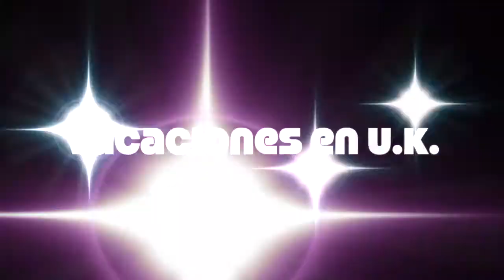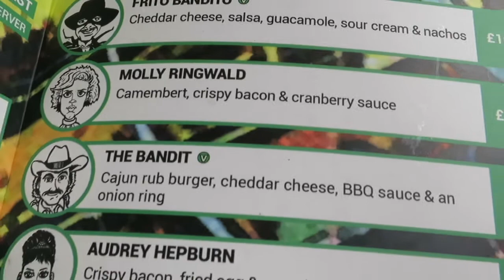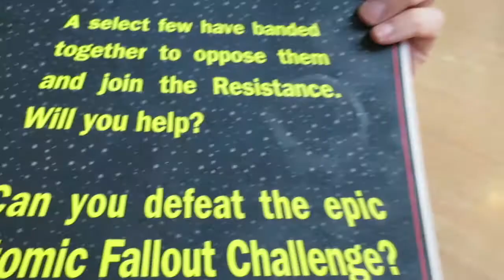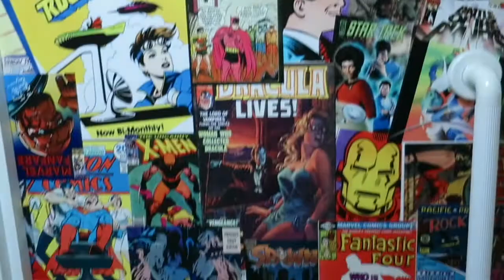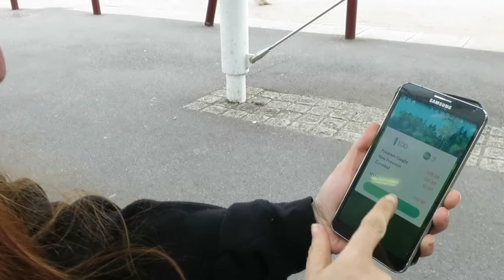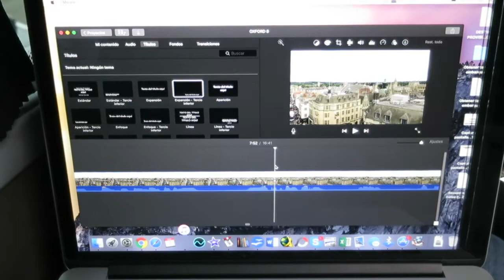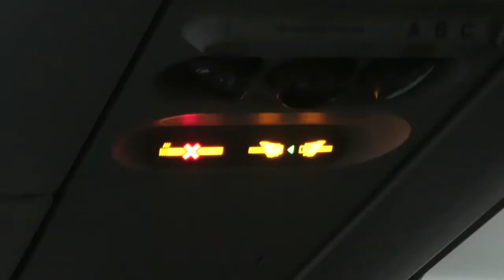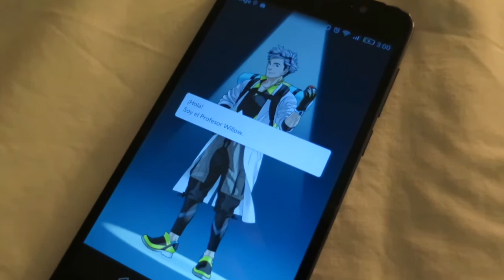UNDÉCIMO DÍA EN OXFORD: NO LE ENTRA EN LA BOCA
Último día en Oxford:

Desayuno nutritivo, limpieza, Atomic Burger, despedida, Pokemon Go y viaje.